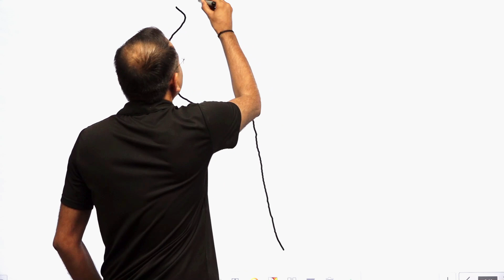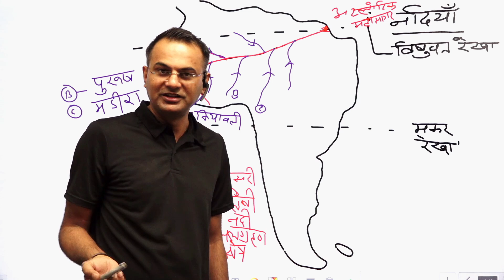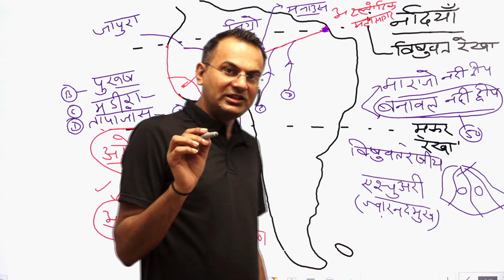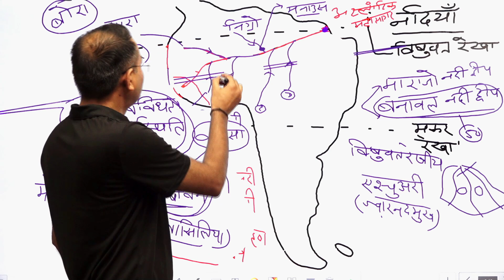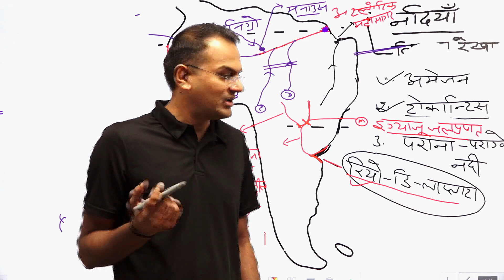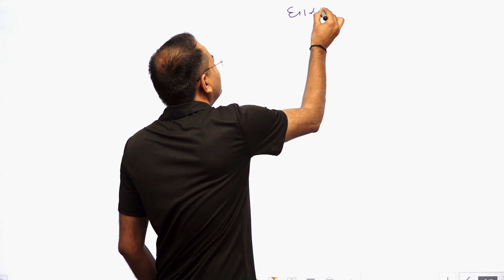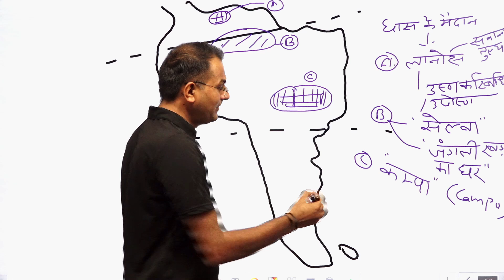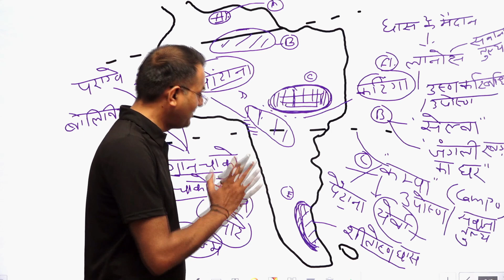World Mapping_UPSC & RAS_World Geography South America Continent by Jay Pooniya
इस क्लास में दक्षिण अमेरिका महाद्वीप के घास के मैदान और पठार के बारे में विस्तृत चर्चा की गई है।।